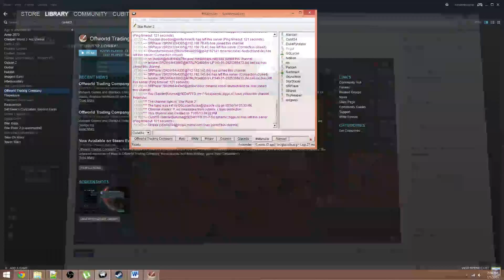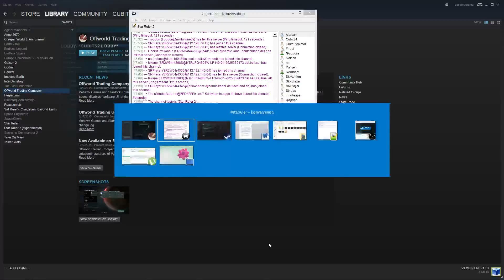Offworld Trading Company #13 8p FFA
a game including SMG. This game shows off an electronics farm.